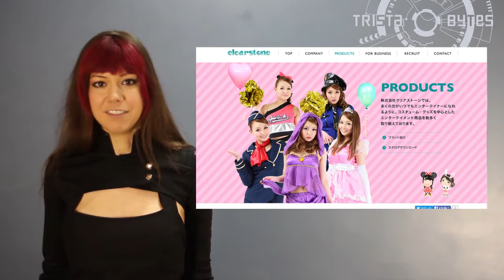What is LadyBaby & Who is LadyBeard ? (In under 4 minutes)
LadyBaby has played gigs over the world and their front man LadyBeard is a social media phenomenon... But what is the band about? Where did it come from? What is Jpop Kawaiicore? Who is LadyBeard? Where did he come from, what else does he do & why does everyone love him? Well, I can answer all that, in just under 4 minutes!

Want to see more of my videos on comics, movies, scifi, cyberpunk, anime and other geek stuffs?